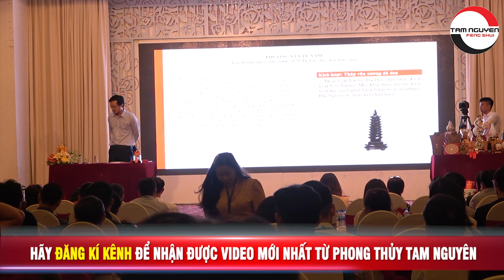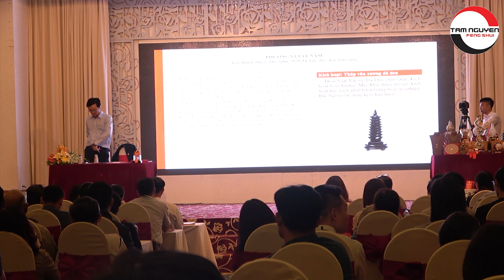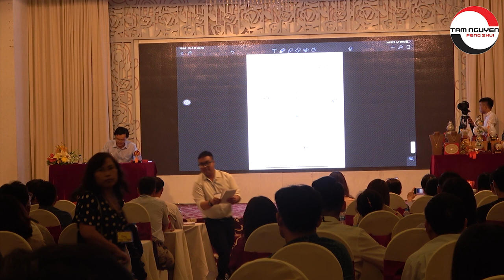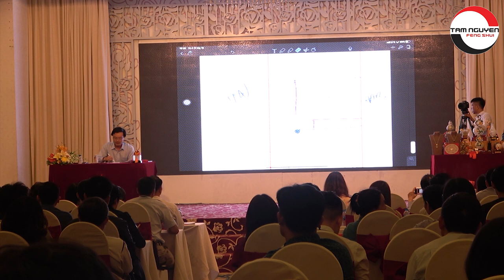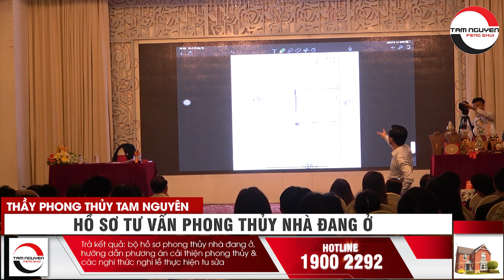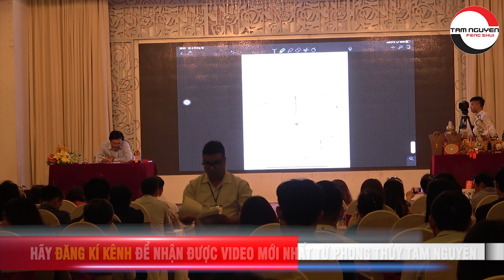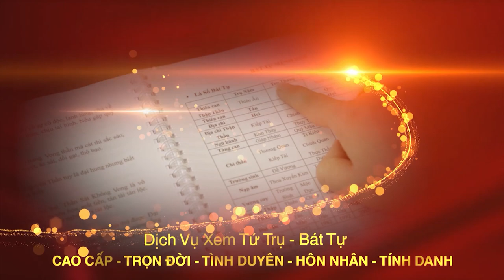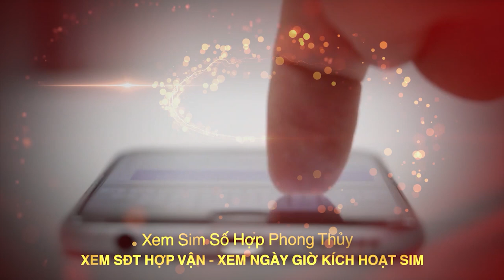Lưu Ý Phong Thủy Nhà Ống | Thầy Tam Nguyên Trả Lời Học Viên Khóa Kích Tài Lộc 2020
Tên video: Lưu Ý Phong Thủy Nhà Ống | Thầy Tam Nguyên Trả Lời Học Viên Khóa Kích Tài Lộc 2020
▶ Dịch vụ cung cấp:
1. Tư vấn lập Hồ Sơ Phong thủy Nhà đang ở, Nhà chung cư, Nhà xây mới, Văn phòng làm việc, Thiết kế hồ sơ Kiến trúc Phong thủy
2. Tư vấn lập Hồ Sơ Phong thủy nhà máy, quy hoạch khu đô thị
3. Tư vấn lập Hồ Sơ Phong thủy nhà thờ, đình, chùa, miếu, phủ
4. Tư vấn Thiết kế đặt để mồ mả Âm trạch
5. Dịch vụ xem ngày Cưới hỏi, Động thổ, Đổ mái, Nhập trạch, Khai trương, Mua xe, Ngày giờ sinh, Sim số phong thủy.
6. Dịch vụ Khai Quang, điểm Cốt, nạp Khí cho vật phẩm Phong thủy
7. Lập Hồ sơ Tư trụ - Bát tự Cao cấp, Tứ trụ - Bát tự Trọn Đời, Tứ trụ Bát tự Hôn nhân, Tứ trụ - Bát tự Tính danh, Tứ trụ - Bát tự Nhân duyên
8. Cung ứng, sản xuất, chế tác các Vật Phẩm, Pháp khí, Pháp cụ Phong thủy
9. Tài liệu, sách Văn hóa phơng đông, Ứng dụng App – WebApp, Đào tạo Phong thủy, Tứ trụ, Dịch học, Tử vi, Tướng học
▶ Địa chỉ:
VP HCM: 778/5 Nguyễn Kiệm, phường 04, quận Phú Nhuận, HCM
VP ĐÀ NẴNG: Tầng 12, Toà nhà 218, Bạch Đằng, Q. Hải Châu